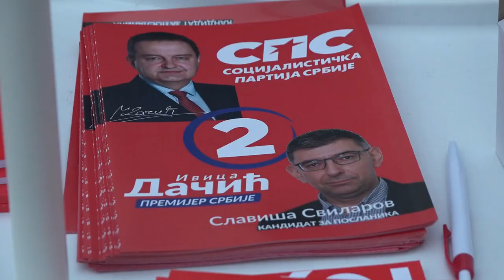ĐUKIĆ DEJANOVIĆ: PATRIOTIZAM OSNOVNO SVOJSTVO NAŠEG POLITIČKOG DELOVANJA